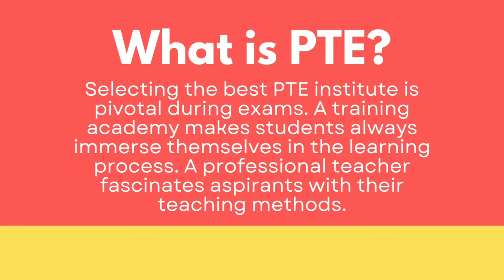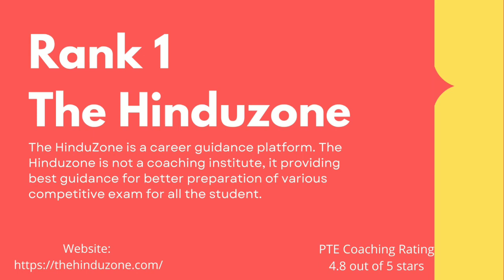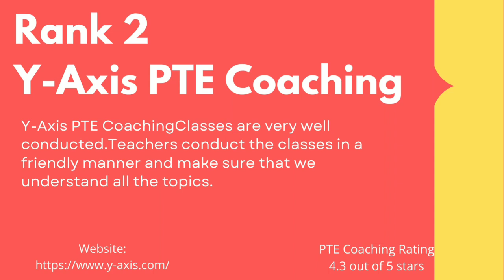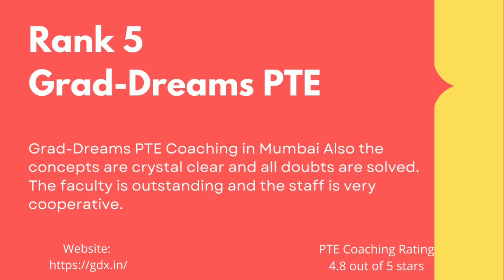Best PTE Coaching in Mumbai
Ranking for best coaching Institutes and Academies